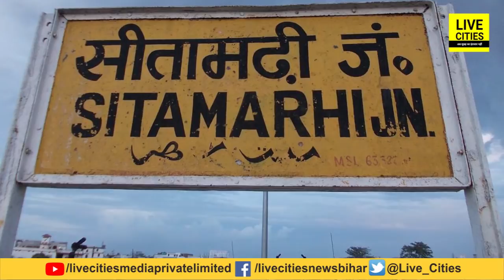Bihar MLC Election 2022 : Congress ने इन सीटों पर उतारे अपने उमीदवार, कौन कहां से लड़ेगा, ये जानिए